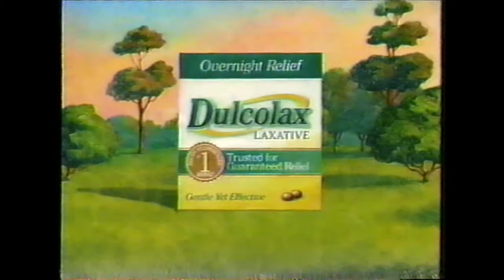Dulcolax Commercial (2002)